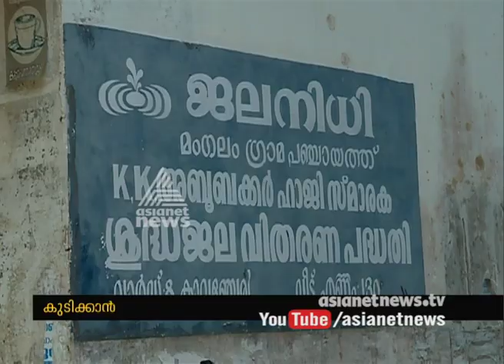Water shortage in Tirur Mangalam Panchayath, natives in crisis